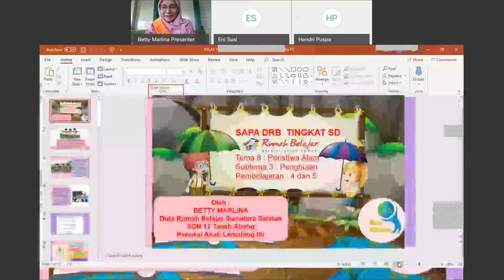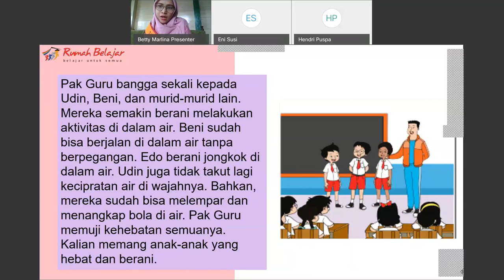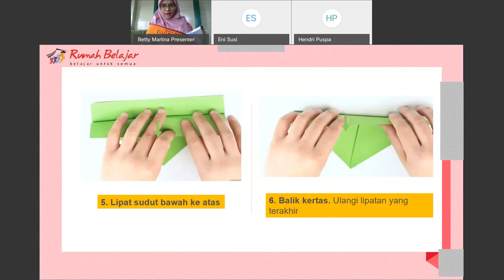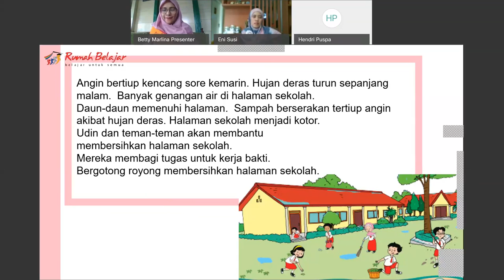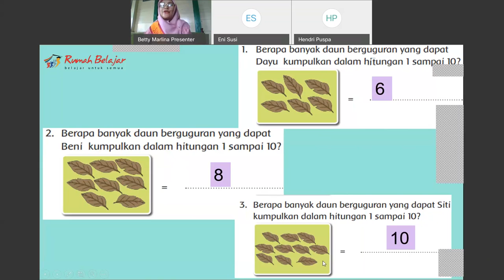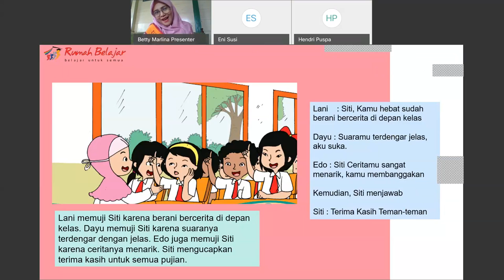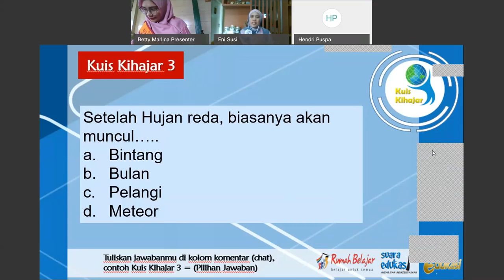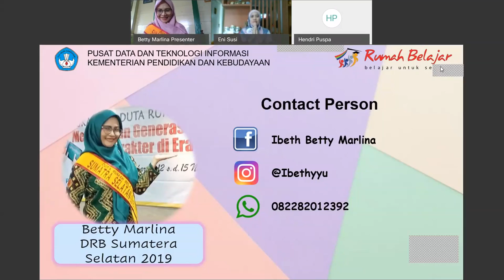SapaDRB SD Kelas 1 - Peristiwa Alam: Penghujan - Betty Marlina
Tema 8: Peristiwa Alam, Subtema 3: Penghujan
Pembelajaran 4 dan 5
oleh: Betty Marlina - Duta Rumah Belajar Sumatera Selatan